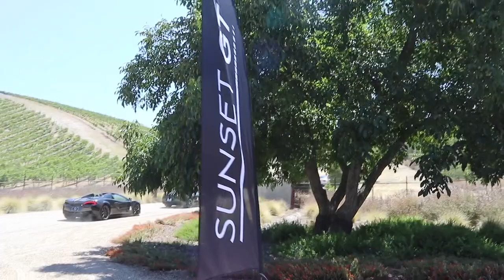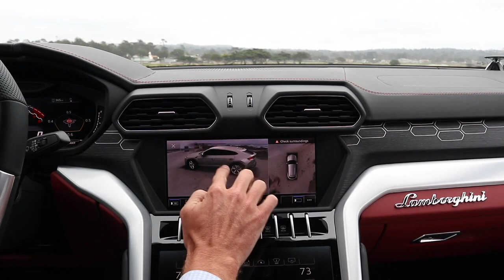Sunset GT Rally! Driving a Lamborghini Urus!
Hey guys!!!
I was sooo stoked to get the chance to drive a Lamborghini Hurucan in the Sunset GT Rally. And try out the Urus! Thanks O'Gara Beverly hills and everyone involved! What a trip!
I was going to wait to post this until I got all the footage from the media crew but I was impatient, lol,  so I'm just posting this brief vlog with just the footage Tyler and I got. Hope you still love it!